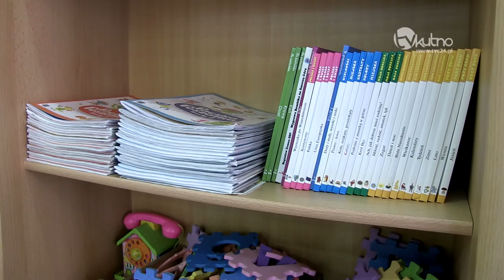Drzwi Otwarte w Zespole Szkół w Gołębiewku